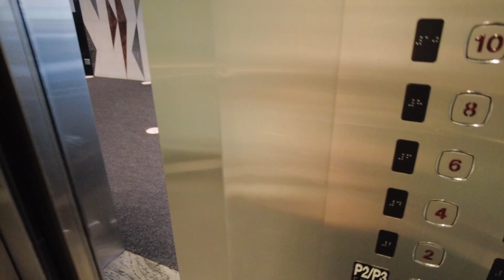肥加生活vlog: 跟我一起通勤上班、打拳擊HIIT、打第二劑疫苗 | It's Jcnana 蒨蒨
horoscope: ♋
city: toronto, canada

現在這個頻道上分享20s女孩跟兩隻貓的生活

【 拍照用 】
vlogging 相機 Canon
照片、坐著錄影主相機

【關鍵字 】
日常 運動 生活 上班族 WFH 多倫多 加拿大  Product Manager Tech 產品經理